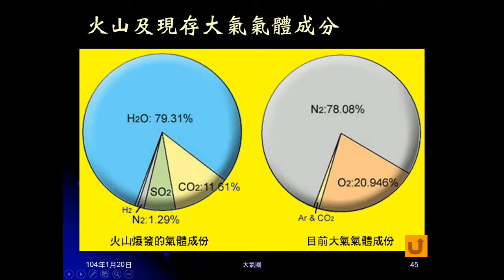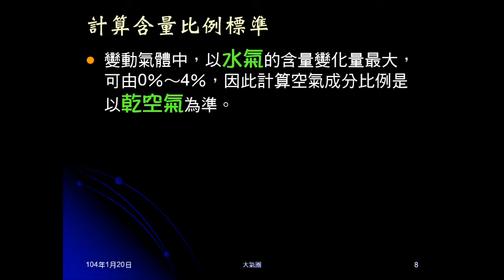103學年地科 大氣01：大氣起源、演化、分類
說明大氣的起源，介紹原始大氣、早期大氣。說明早期大氣如何演化成現今大氣成分。說明現今大氣成分的分類及分類對象。